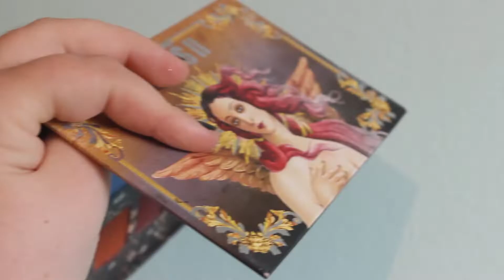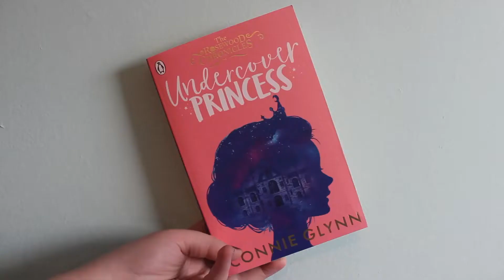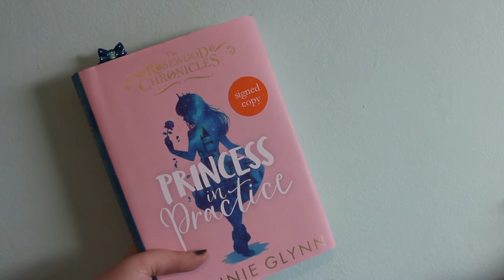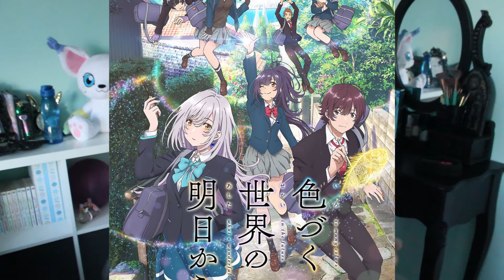October Favourites 2018 ☾ - Whittard, Lime Crime, Swimmer, Books & Anime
HAPPY HALLOWEEN TO ALL!!! Back with my October faves! What where the things you enjoyed the most this month?